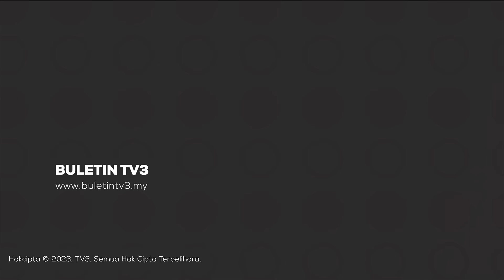ACEH TOLAK ROHINGYA | Sentimen Kebencian Burukkan Keadaan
Gelombang penolakan terhadap keberadaan pelarian rohingya di Aceh mencapai kemuncaknya dengan aksi demontrasi mahasiswa yang terjadi semalam.

Pakar hubungan antarabangsa menilai, situasi di Aceh berisiko memburuk seandainya pemerintah pusat tidak bertindak tegas.

Ikuti laporannya bersama Nadia Mohsin.